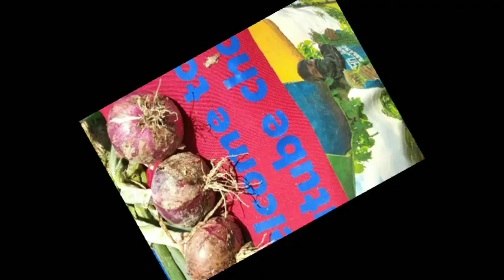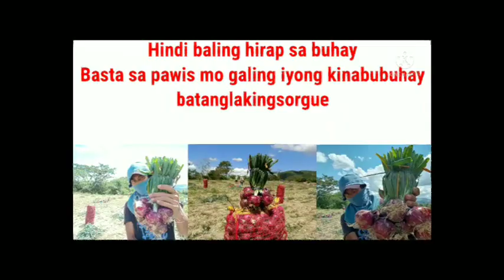pechay Aking pinuntahan nag harvest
Aking pinuntahan nag harvest pechay byaheng sangitan market cabanatuan part 2 video po ang actual videong pag lagay sa plastic at pag hakot sa kolong kolong na mag byahe pechay sangitan market cabanatuan